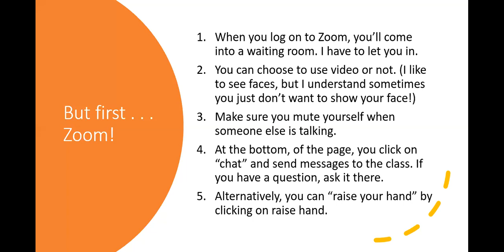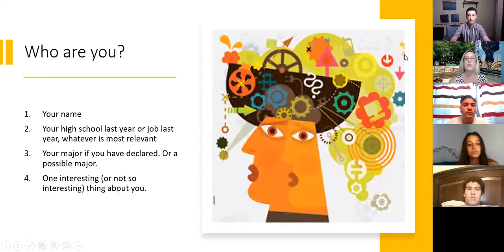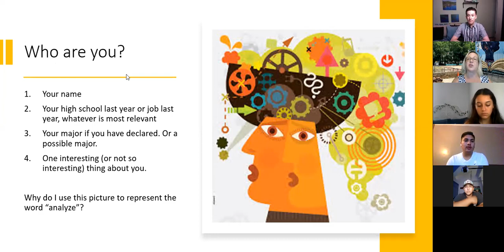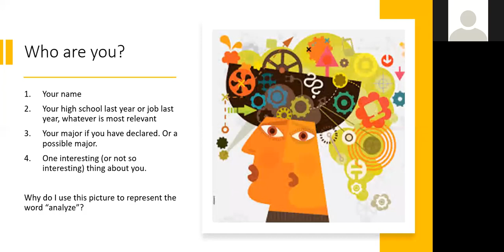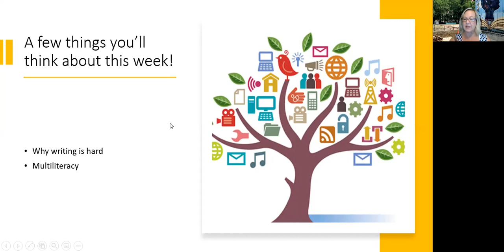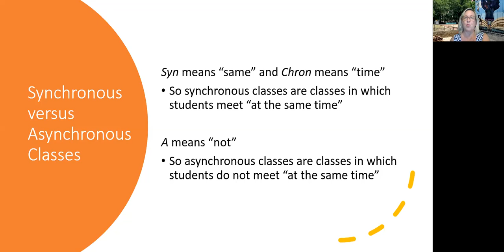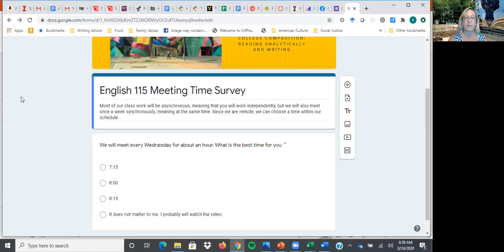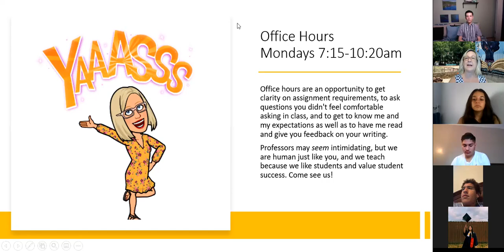English 115 0824 Introduction to Course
Introduction to course.